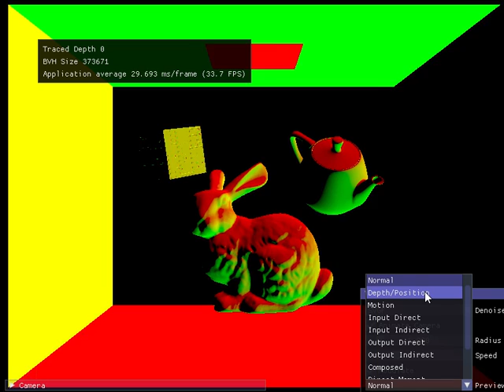CIS 565 Project 4 - Spatiotemporal Variance Guided Filtering - Cornell Box